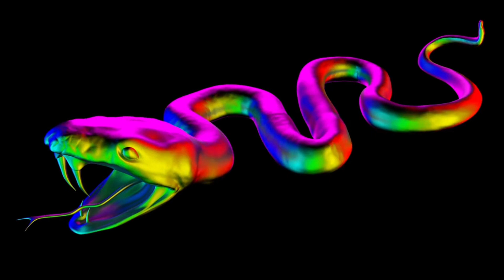অ আ ই ঈ উ ঊ ঋ এ ঐ ও ঔ | oi ojogor asche tere | অ'য় অজগর আসছে তেড়ে | aye ajogor asche tere | অআকখ